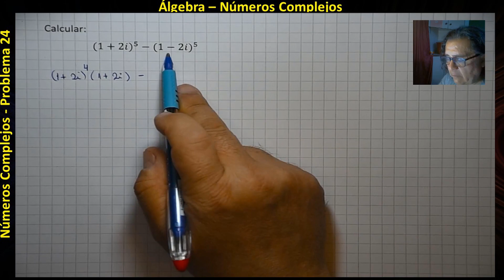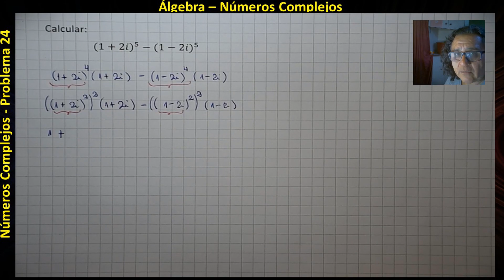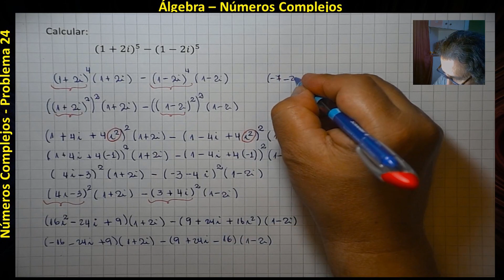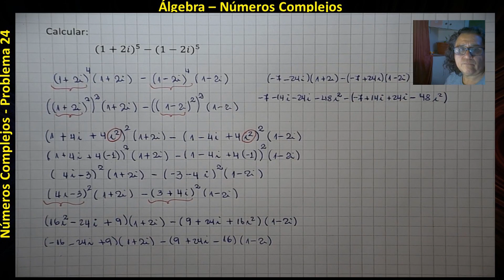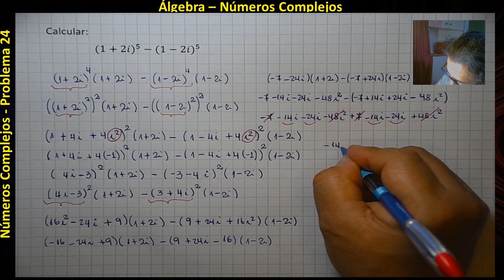Álgebra - Números complejos - Problema 24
Álgebra - Números complejos
Problema 24

Los números complejos son una extensión de los números reales que incluye una parte imaginaria. Tienen la forma a+bi, donde a y b son números reales, e i es la unidad imaginaria, que se define como la raíz cuadrada de -1.

Fundamentos de Números Complejos:
1. Forma Estándar:

Forma Binómica: a+bi, donde a es la parte real y b es la parte imaginaria.
Forma Polar: r(cosθ+isinθ), donde r es el módulo y θ es el argumento.

2. Representación Gráfica:

En el plano complejo, la parte real es el eje x y la parte imaginaria es el eje y.

3. Teorema Fundamental del Álgebra:

Todo polinomio con coeficientes complejos tiene al menos una raíz compleja.
Aplicaciones de Números Complejos:
1. Ingeniería y Física:

Se utilizan en análisis de circuitos eléctricos, dinámica de fluidos y teoría electromagnética.
Las funciones exponenciales complejas modelan oscilaciones y ondas.
2. Matemáticas y Análisis:

Ayudan a resolver ecuaciones algebraicas y sistemas de ecuaciones lineales.
Son fundamentales en análisis complejo para estudiar funciones analíticas.
3. Señales y Sistemas:

En procesamiento de señales, las transformadas de Fourier y Laplace involucran números complejos.
4. Geometría:

La geometría fractal y la geometría compleja utilizan números complejos en su representación.
5. Criptografía:

En algoritmos criptográficos como el RSA, se utilizan propiedades de los números complejos.
6. Computación Gráfica:

En gráficos por computadora, los números complejos son fundamentales para representar rotaciones y transformaciones.
7. Teoría de Números:

En teoría de números, los números complejos están involucrados en el estudio de las congruencias y residuos cuadráticos.
8. Resolución de Ecuaciones Diferenciales:

Se utilizan para encontrar soluciones de ecuaciones diferenciales lineales con coeficientes constantes.
En resumen, los números complejos son una herramienta matemática poderosa con aplicaciones que se extienden a diversas disciplinas, desde la física y la ingeniería hasta la teoría de números y la computación. Su introducción ha permitido abordar problemas que no pueden resolverse utilizando solo números reales, haciendo que sean esenciales en la modelización y resolución de una amplia gama de fenómenos y situaciones.